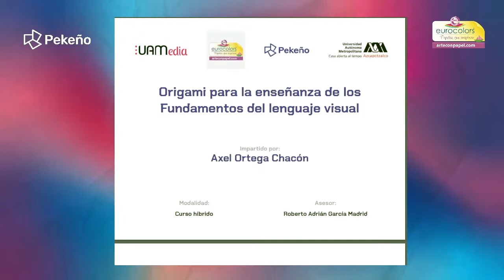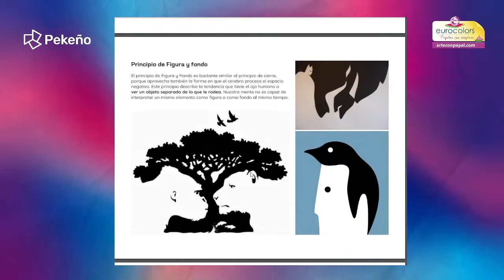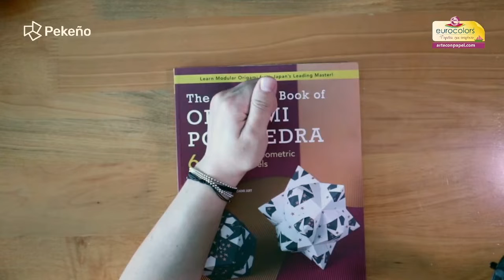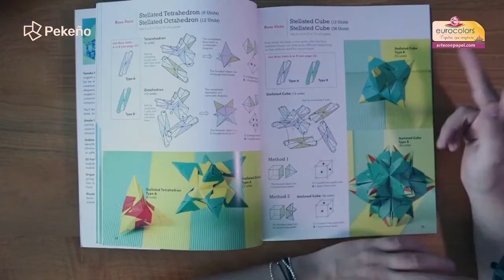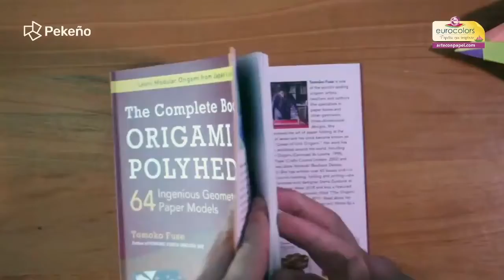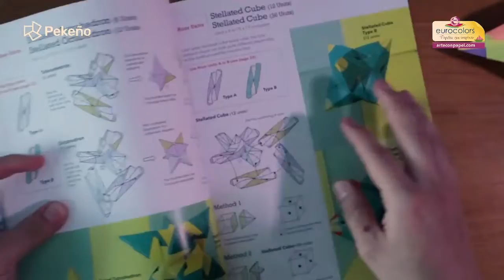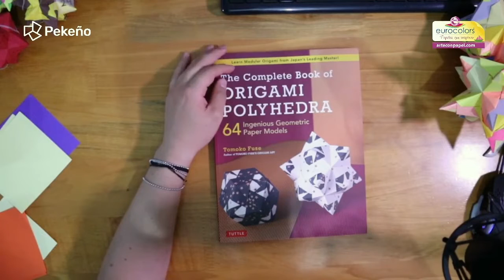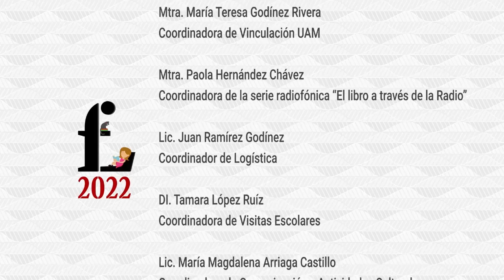Origami para entender el lenguaje visual Parte 3: .Percepción y Módulos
Axel Ortega Chacón
UAM- Azcapotzalco